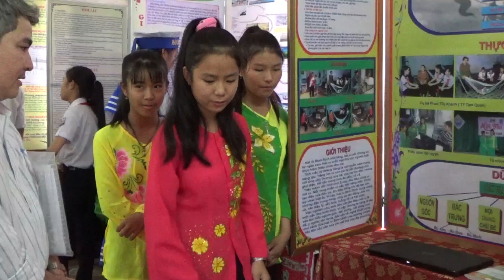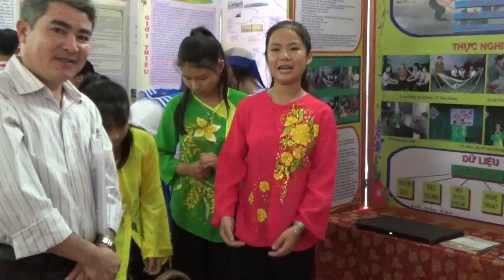GIỚI THIỆU VỀ HÁT RU